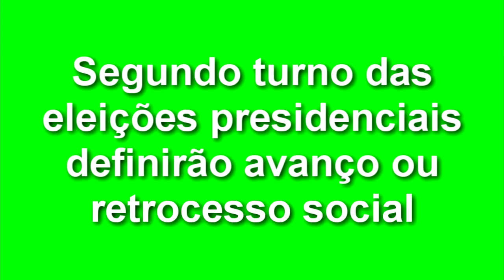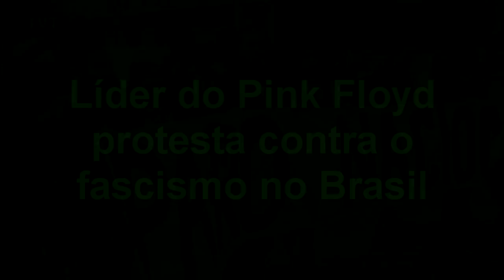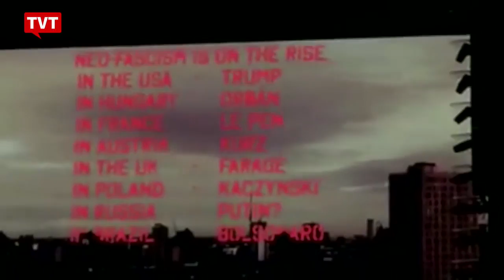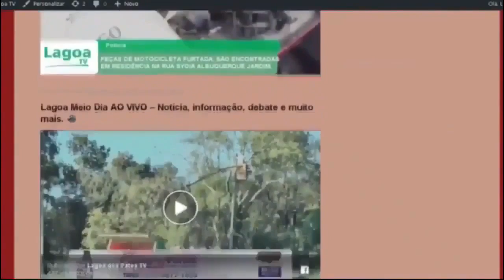EXPRESSO NACIONAL - Confira as principais notícias do Brasil.